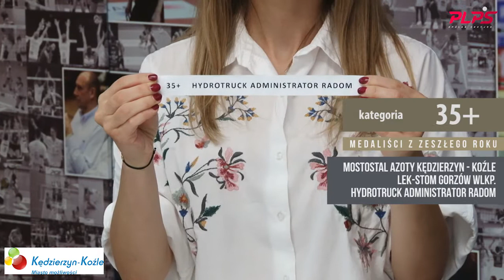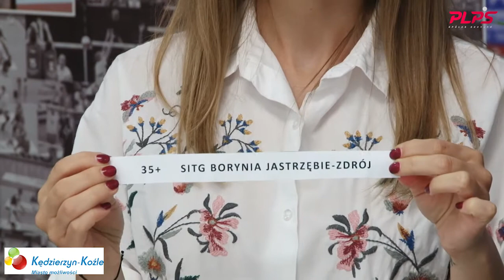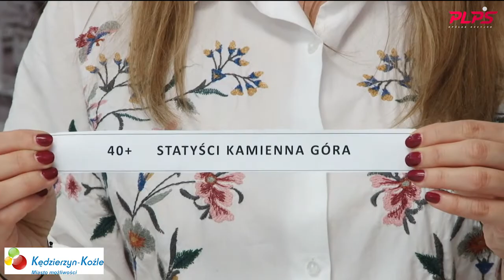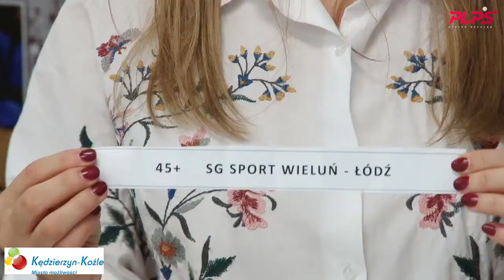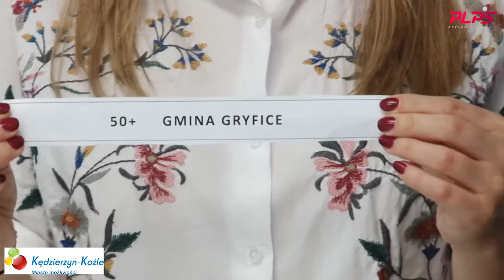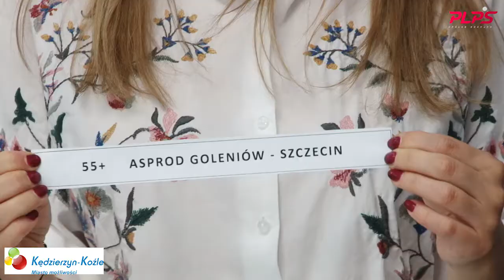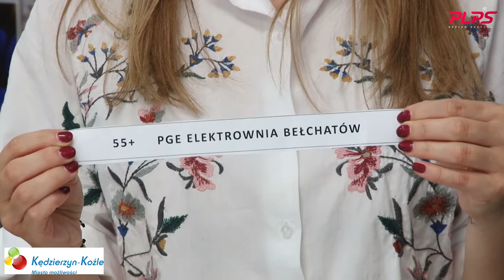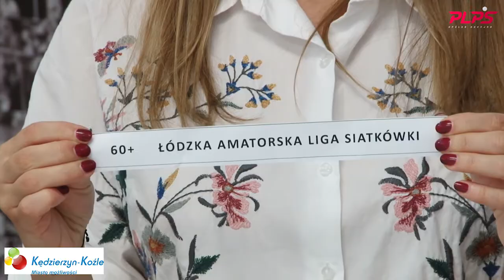Losowanie fazy grupowej ORLEN Old Boys Volleyball Cup 2017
Poznaliśmy wyniki losowania fazy grupowej ORLEN Old Boys Volleyball Cup 2017. Prezentujemy materiał wideo z losowania, które poprowadził dla nas specjalnie dziennikarz Polsatu Sport Marek Magiera – on też zajmie się w hali komentowaniem przebiegu turnieju w Kędzierzynie-Koźlu.